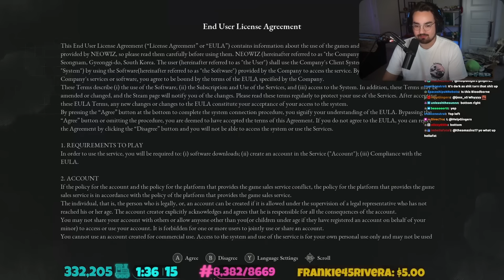I'M NOT GONNA RAGE - Bigpuffer Plays Lies Of P